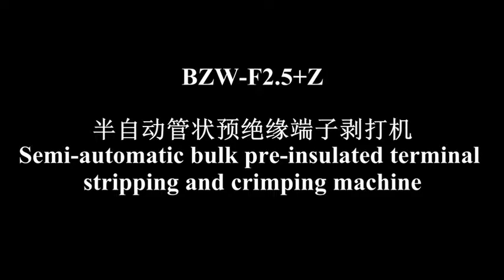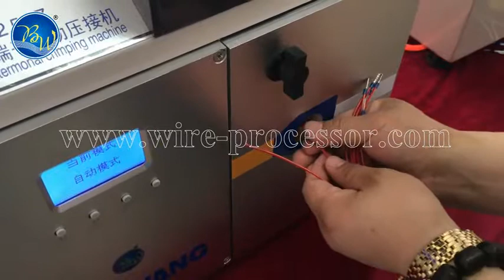BZW-F2.5+Z Pre insulated terminal stripping and crimping machine